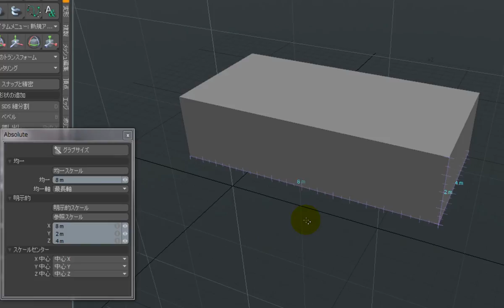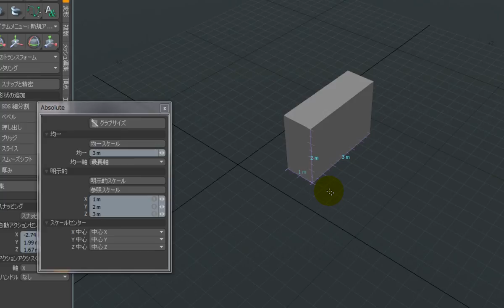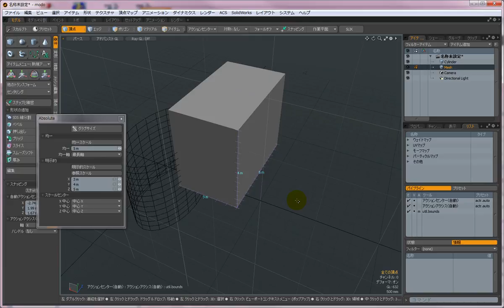【modo機能紹介】大きさに合わせてスケールを行うには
トランスフォームのスケールツールを使わず、指定したサイズに合わせるようスケールをかける方法をご紹介します。